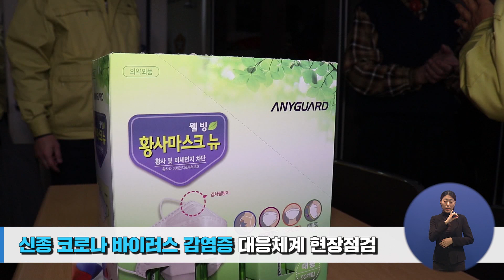은평구, 신종 코로나 바이러스 감염증 예방 총력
국내 신종 코로나바이러스 감염증 확진자 수가
늘어남에 따라, 구민의 불안감도 커지고 있는데요.
은평구는 신종 코로나바이러스 감염증 예방과
확산 방지를 위해 총력을 다하고 있습니다.

지난 3일, 은평구는
신종 코로나 바이러스 감염증 대응체계 점검을 위한
현장점검을 실시했습니다.

이날 은평구청장과 관계 직원들은
현장 관계자들을 만나 감염병 확산 방지에
최선을 다 해줄 것을 당부했는데요.

이어, 어린이집과 노인복지관 등
안전 취약계층이 이용하는 시설을 방문해
예방 물품을 확인하고,
감염 예방을 위한 매뉴얼이 잘 지켜지고 있는지
점검하는 시간을 가졌습니다.